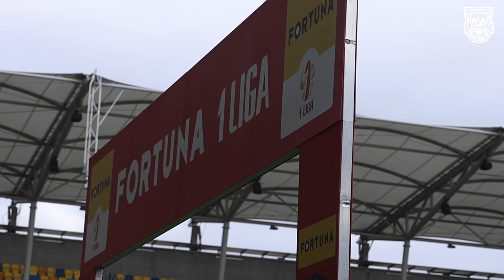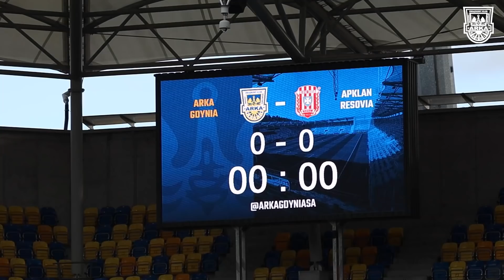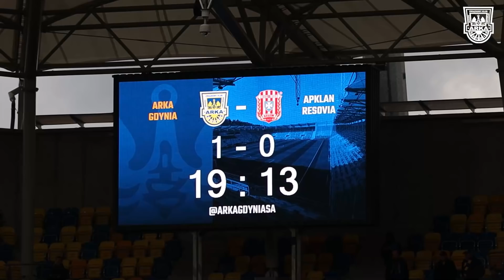ARKA GDYNIA - RESOVIA 2:0. KULISY MECZU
Zapraszamy na kulisy meczu Arki Gdynia z APKLAN Resovią Rzeszów!

➡ arka.gdynia.pl

Dziękujemy! ArkaRazem 🇸🇪